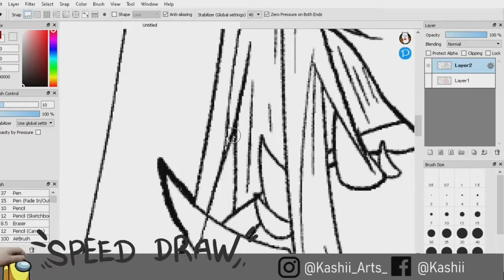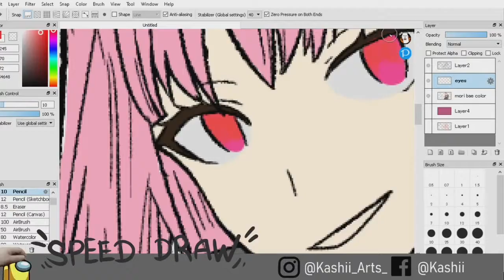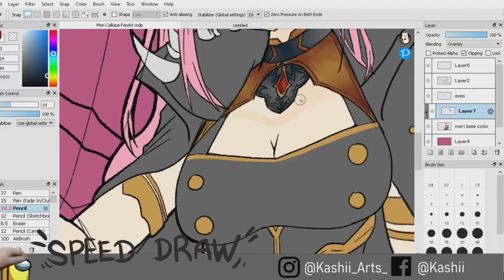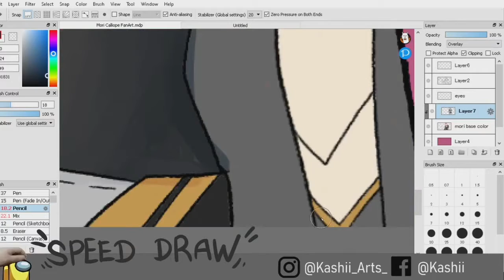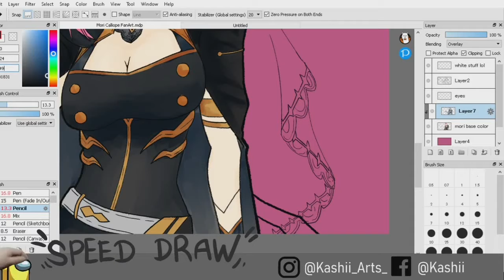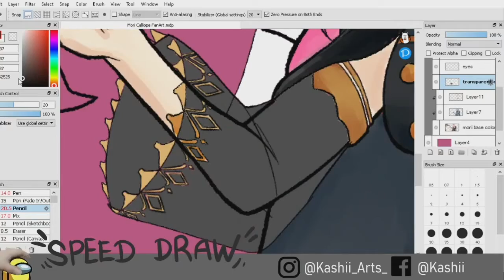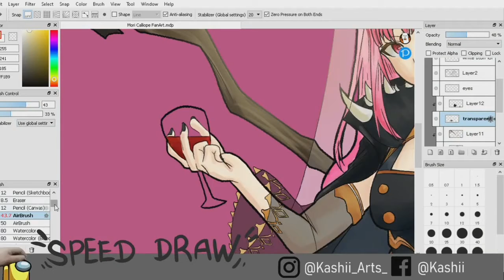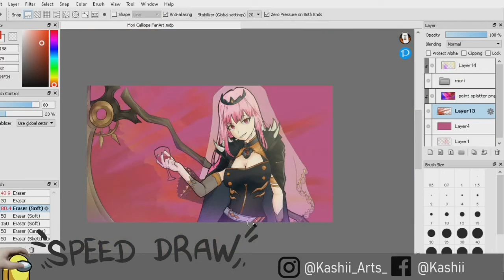Drawing Mori Calliope! | Speed Draw #2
I Drew Mori Calliope! I was not happy with it at first but in the end, I'm satisfied with it! :) Hope you guys like it as much as I do!